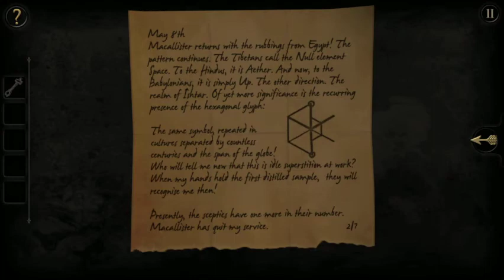The Room 1 Part 1